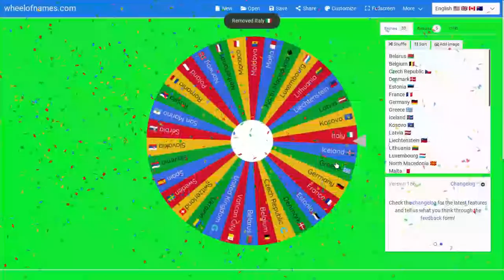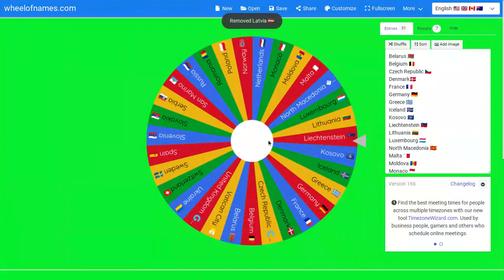European Elimination Battle #3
What your rooting country?